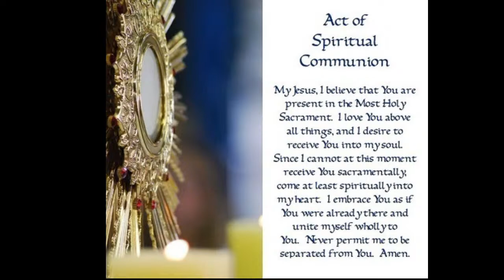In Loving Memory & Celebration of Margaret Grundy Johnson April 8 1928 - March 12, 2021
Celebration of
Margaret Grundy Johnson